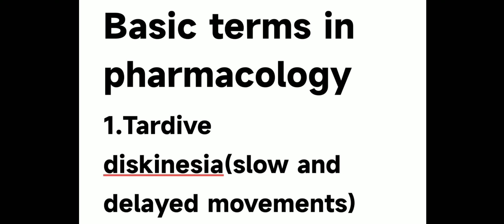IMPORTANT PHARMACOLOGY TERMS FOR ALL EXAMS